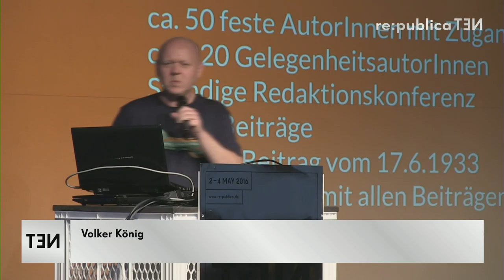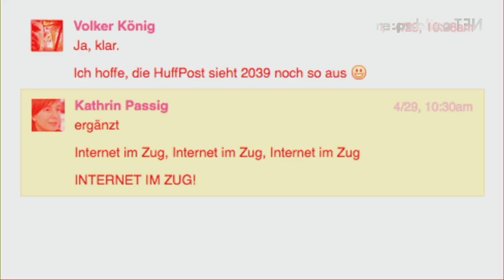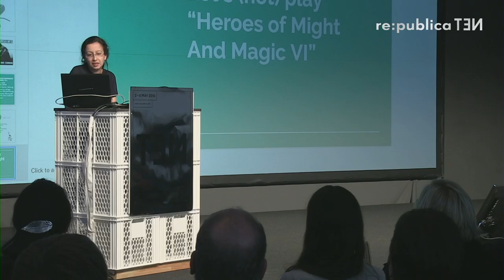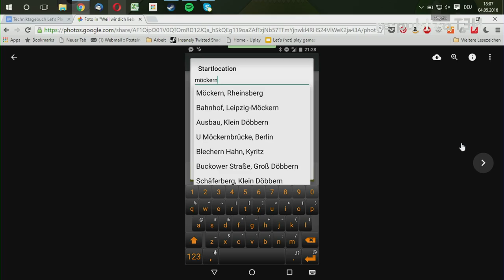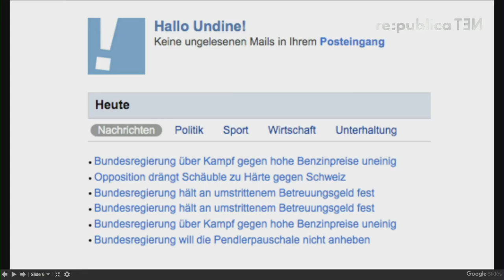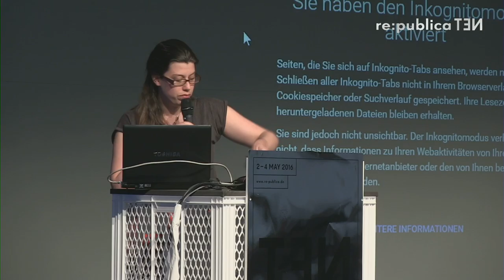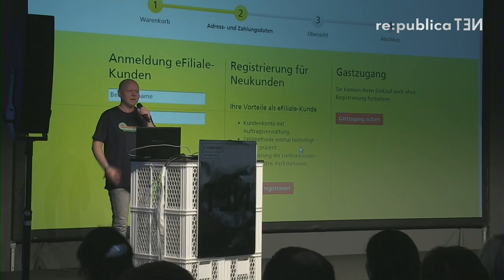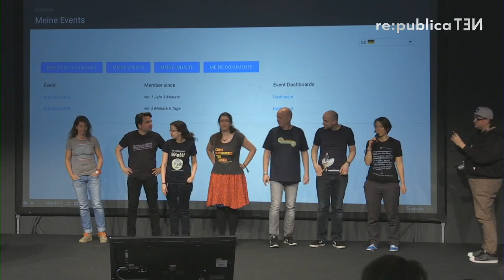re:publica 2016 – Techniktagebuch Live Let's Play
Nach dem Erfolg des kleinen Technikmuseums auf der rp15 (Wir hatten ja nichts und das haben wir mitgebracht) machen wir dieses Jahr ein Live Let's Play vor Publikum. Die mühsamsten Logins, die umständlichsten Benutzeroberflächen, die dysfunktionalsten Free-WiFi-Vorschaltseiten, die kompliziertesten Newsletter-Abmeldungen – Autorinnen und Autoren des Technitagebuchs kennen sie alle und zeigen sie Live, in Farbe und mit ungespielter Verzweiflung.

Volker König

André Spiegel